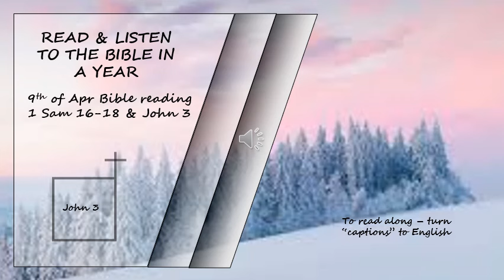OT, NT Listen to the Bible in a year 9th of April Bible Reading - Read by David Suchet